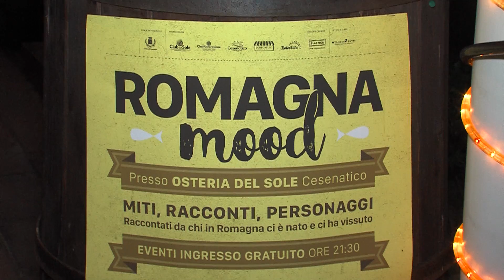CESENATICO: Bartoletti “Il sano agonismo romagnolo nasce anche dal campanilismo” | VIDEO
A Cesenatico un incontro chiamato “Romagna Mood” con due ospiti d’eccellenza del mondo del giornalismo, Federico Taddia e Marino Bartoletti. In questo evento il tema è stato la riscoperta dell’identità culturale romagnola. E parlare di ciò non può che coinvolgere anche lo sport.